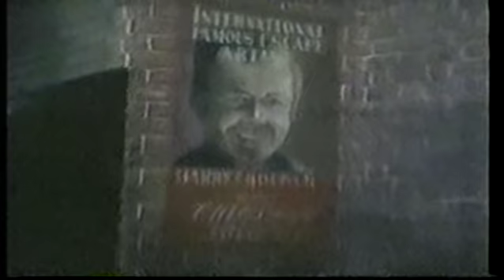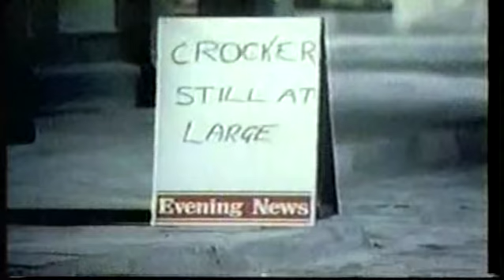Sherlock Holmes The Case Of Harry Crocker (1/2)